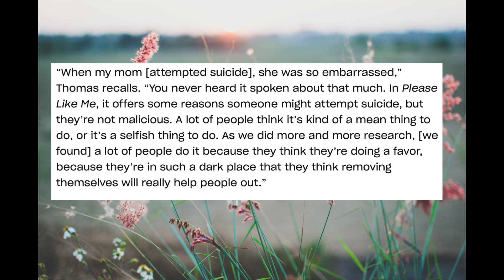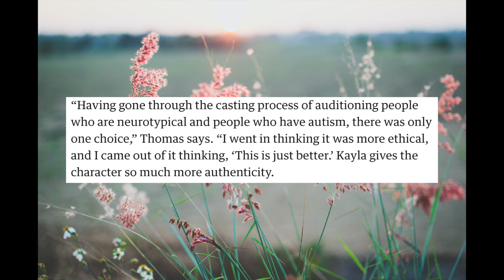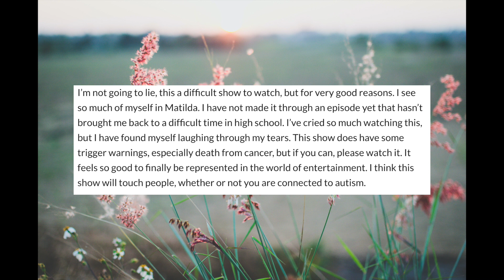Josh Thomas is an Amazing Writer Slash Genius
Follow Josh: @joshthomas87

Intro 0:00
Who is Josh Thomas? 0:28
Please Like Me 2:49
Everything's Gonna Be Okay 8:00
Josh's Diagnosis 11:17
What's Next? 12:50
Conclusion 13:33